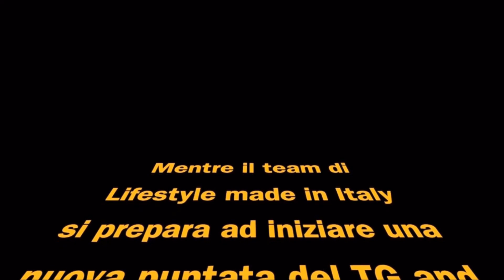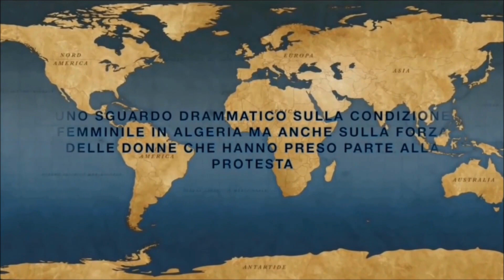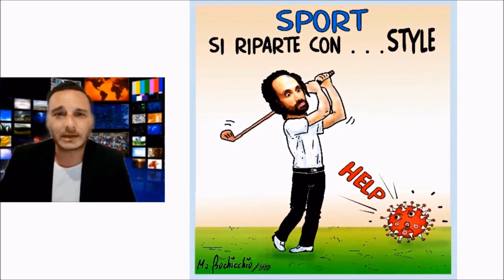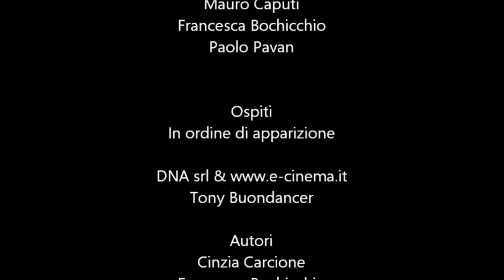Lifestylemadeinitaly TG puntata 11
Inauguriamo oggi la serie di TG dedicate agli sport e partiamo a passo di danza con Tony Buondancer che ci farà una piccola lezione di TAP DANCE.
Ovviamente non mancherà l'appuntamento cinema sempre offerto da e che questa settimana vi da la possibilità di vedere gratis il film "Profumo d'Algeri" iscrivendovi al nostro canale YouTube inserendo il CODICE REGALO: LIFEDRAMA nella piattaforma
Qui sotto come sempre trovate i link ai singoli interventi da copiare e incollare nella barra di ricerca per rivedere subito la news che vi è piaciuta di più senza dover scorrere tutto il TG:
Buona visione!